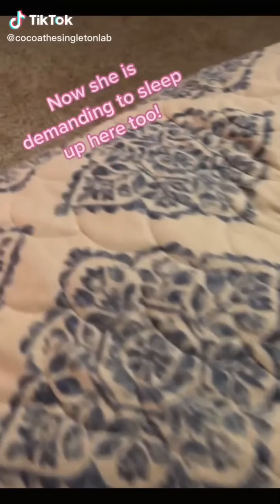Best DOG Videos of 2022 😂 Funniest PUPPY Videos! 🐶 (NEW)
🐶Best DOG Videos of 2022 😂 Funniest PUPPY Videos! 🐶

Is your dog the best? The funniest? The cutest? Check out this video of the funniest dog videos of 2022! From puppies to adult dogs, these furry friends will make you laugh out loud. So sit back, relax, and enjoy the show!

Who doesn't love a good dog video? And who doesn't love a funny one even more? In this hilarious compilation, we've gathered the funniest dog videos of 2022! From sassy pups to silly pooches, these furry friends are sure to make you laugh. So sit back, relax, and enjoy the show!

THE BEST CUTE AND FUNNY DOG VIDEOS OF 2022!  🐶